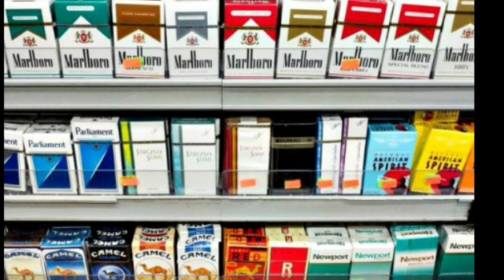اسعار السجائر الجديده في مصر 2024